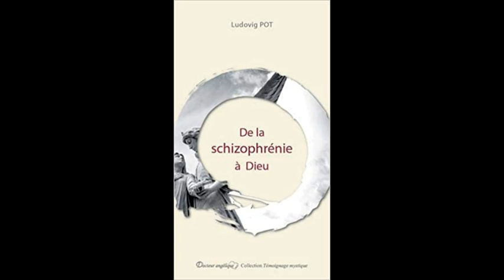✝Mon livre De la schizophrénie à Dieu 2 ✝ Ludovig Pot Radio Présence Nathalie Cardon (addictions)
Une émission Radio Présence présentée par Nathalie Cardon : des clés pour vivre.
Invité Ludovig Pot : L’auteur souffre de schizophrénie depuis vingt ans. Aide-soignant de formation, l’auteur raconte l’errance de sa jeunesse et l’arrivée des premières crises délirantes liées à la schizophrénie. Il décrit ses années de souffrance et de combat, mais aussi les rencontres déterminantes qui mènent à sa conversion à la foi catholique. Son expérience de la miséricorde le sauve des conséquences de sa maladie.
Sur le site des éditions Docteur Angélique :
Bonne lecture !
PS: vous pouvez aussi commander cet ouvrage chez votre libraire préféré pour aider les commerces de proximité d=(^_^)=b
Que Dieu vous bénisse et vous garde dans Sa paix !